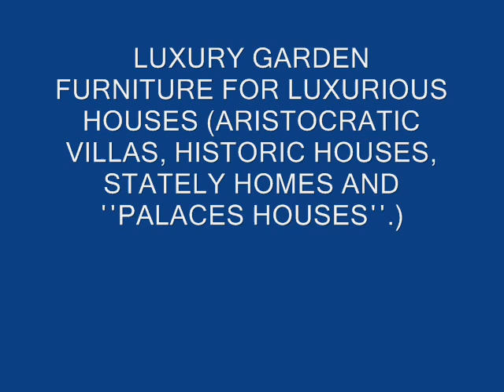Garden furniture Vietnam Hồ Chí Minh Nha Trang Cần Thơ Rạch Giá Quy Nhơn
ddddddddd8